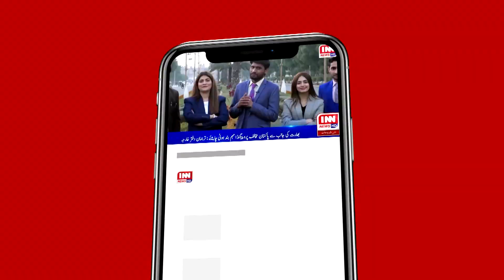Fakhar Zaman Batting Highlights and Indian Media | Babar Azam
In this video, we present you with a comprehensive look at the remarkable performance of the Pakistani cricket team, led by the dynamic Babar Azam, in the highly anticipated Cricket World Cup 2023. The video also includes sensational highlights from Fakhar Zaman's batting that are sure to leave you in awe.We delve into the exciting clash between Pakistan and New Zealand and provide you with the most captivating moments from the match. Witness the talent, skill, and dedication of these cricketing giants as they face off on the world stage.Additionally, we examine the unexpected but memorable appearances of Pakistani cricket stars in Indian media. Find out what the buzz is all about as we explore how this cricket showdown captured the attention of cricket enthusiasts on both sides of the border.Don't miss out on this action-packed video that brings you the highlights of a thrilling cricket match and showcases the international impact of Pakistan's cricketing talent.